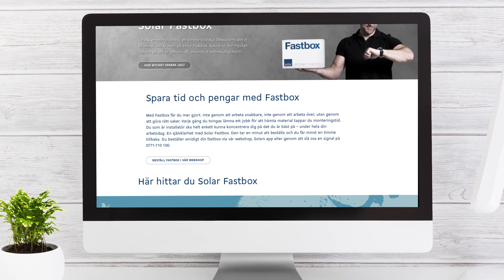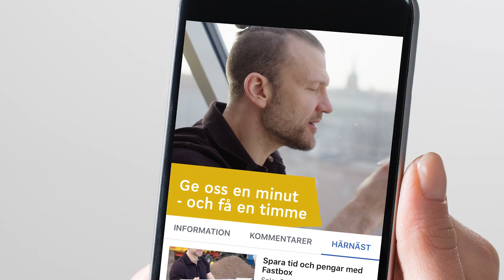Flow Kundcase Solar